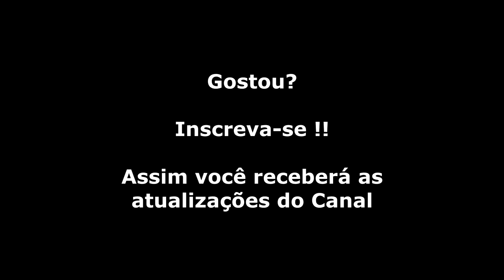Wonder Boy (Master System) Chefe da Fase 3